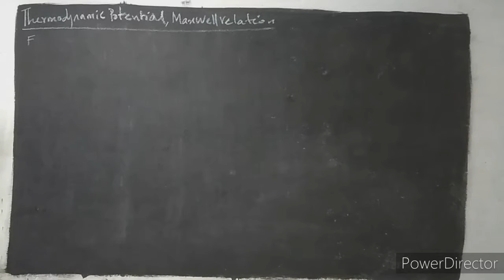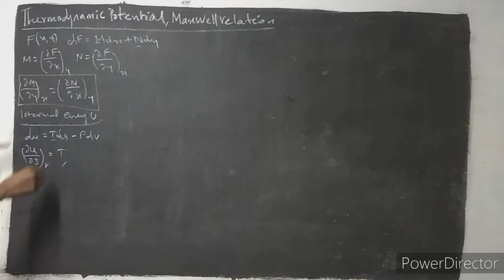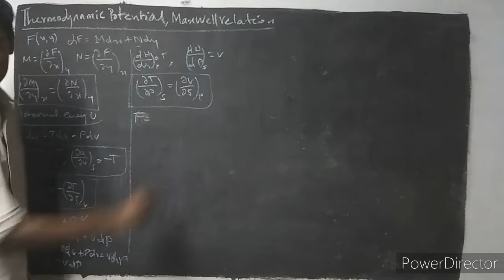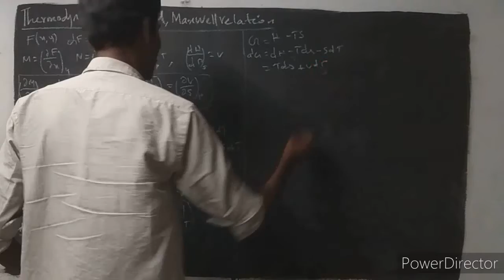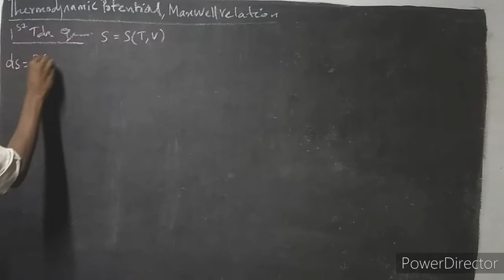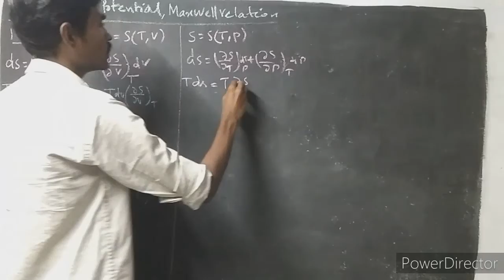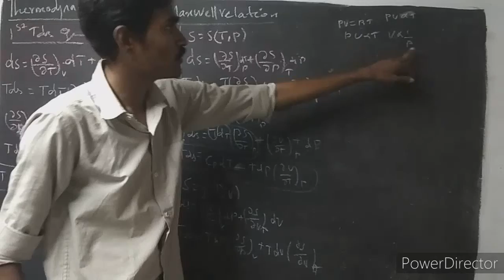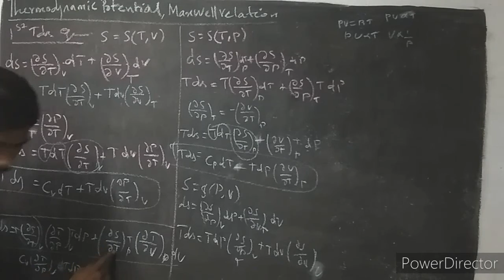PG TRB PHYSICS | UNIT 7 | SSP | Maxwells Relations | Application | TdS equations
​ @NPA PHYSICS
PG TRB PHYSICS | UNIT 7 | SSP | Maxwells Relations | Application | TdS equations | Thermodynamic functions

✳️This video realy help you to get good mark for getting post  in the PG TRB physics 2021 exam . 🔆This video explain very basic concepts based to the syllabus. ❇️And i wil cover all the topics of the syllabus.

 ❇️For more study materials, quizes, discussions. Friends if link not open, use VPN or search in telegram search bar. ❇️